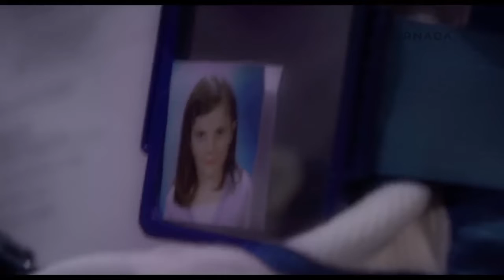A Jornada (2020) Trailer Legendado🎬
Copyright©: Paris Filmes